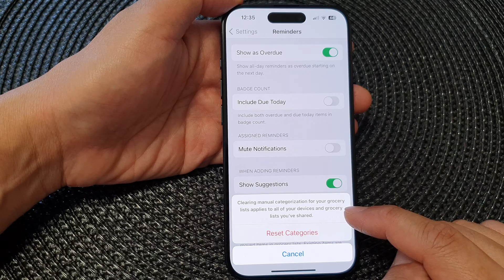iPhone 15/15 Pro Max: How to Reset Reminders Grocery List Categories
In this step-by-step tutorial, we'll guide you through the process of resetting Reminders grocery list categories on your iPhone 15, iPhone 15 Pro, iPhone 15 Pro Max, and iPhone 15 Plus with the latest iOS 17. Whether you've reorganized your shopping routine or simply want a fresh start, this video has you covered.